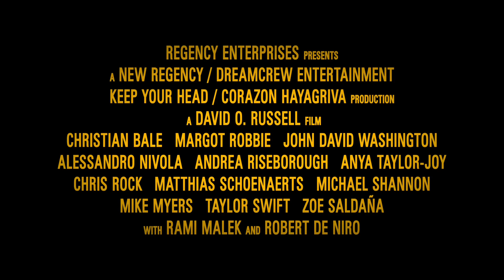AMSTERDAM Featurette - "Prepping" (2022) Christian Bale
PLOT: Set in the '30s, it follows three friends who witness a murder, become suspects themselves, and uncover one of the most outrageous plots in American history.

RELEASE DATE: November 4, 2022 (USA)
GENRE: Drama, History
STARS: Margot Robbie, Christian Bale